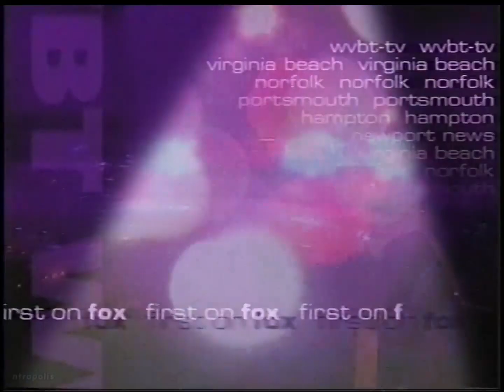WVBT 10pm News Open, 12/3/2000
The beginning of WVBT's 10pm newscast (produced by WAVY) from Sunday, December 3, 2000 anchored by Kelly Wright & Carolyn Castleberry.